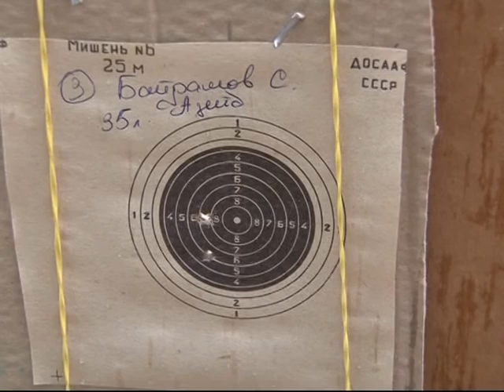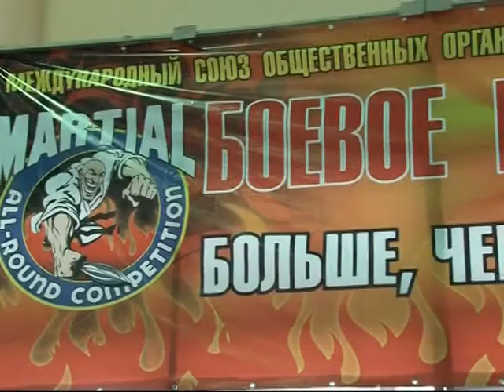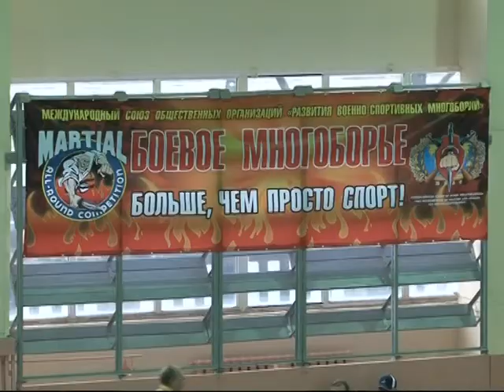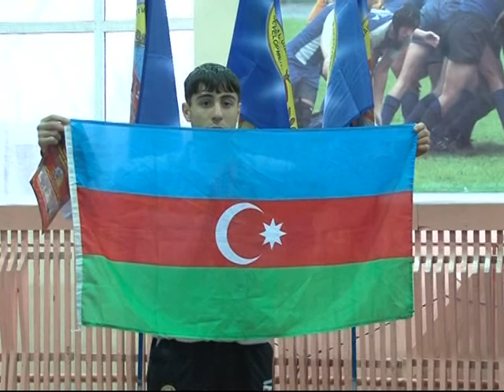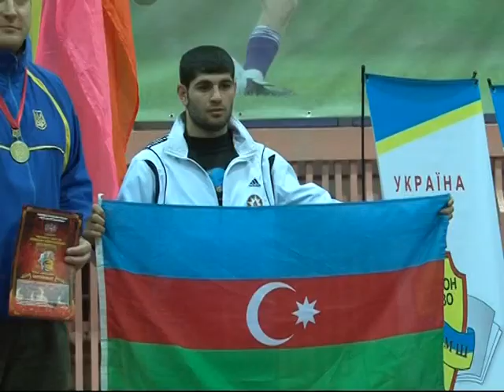COXMUBARIZELI IDMAN DOYUS NOVLERI